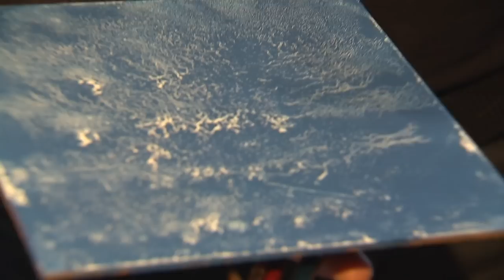Artist Nick Papadakis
A profile on artist Nick Papadakis